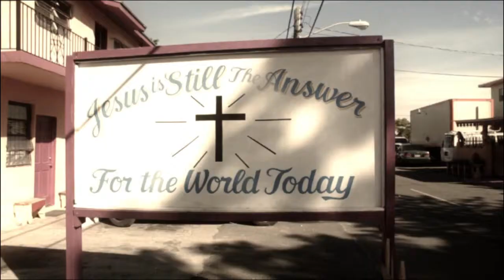Jonathan Farrington - We Need You (OFFICIAL MUSIC VIDEO)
Artist: Jonathan Farrington
Tittle: We Need You
Year: 2011